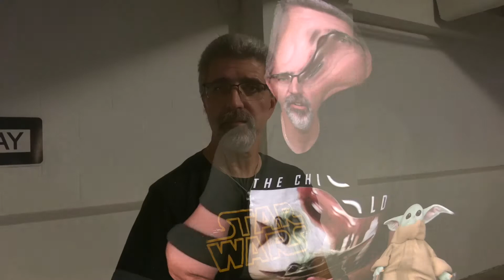QUARANTINE in CALIFORNIA will it STOP?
Quarantine started in March 2020. All of us in California had no idea that it would last this long.

I put this video on here for the first time around Sept 14, 2020 and our channel got banned in March 2021 for telling the truth. Working on building up this channel all over.

Rumble

GOOD NEWS COVERAGE TO WATCH

NewsmaxTV

One America News Organization

Frontline America
Ben Bergquam

Salvation Prayer-Sinners Prayer-First Step To Follow Jesus